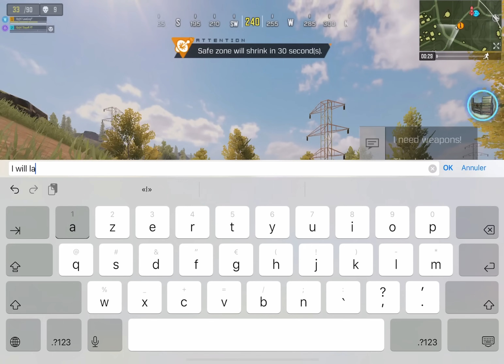33 Kills Pro Tournament🔥| SlayeR X Load1ng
Streaming every Friday/Saturday on YouTube.
Steaming every Monday/Tuesday/Thursday/Sunday on Tiktok.
New short every Monday and Friday.

Always trying to make better and better content!

Top Tier BR Competitif Player. Only EU player who got twice Top Killer in 2 Mobile Mayhem's Season in a row.

Thumbnails: ig_alanfx